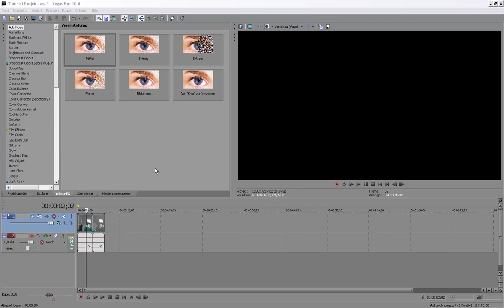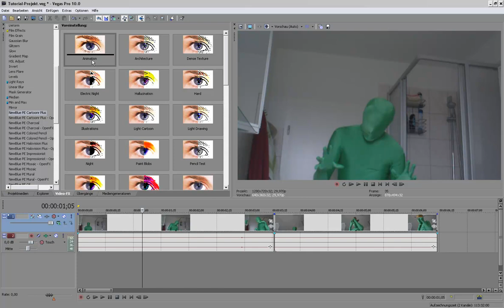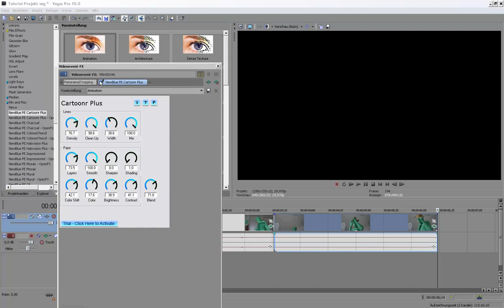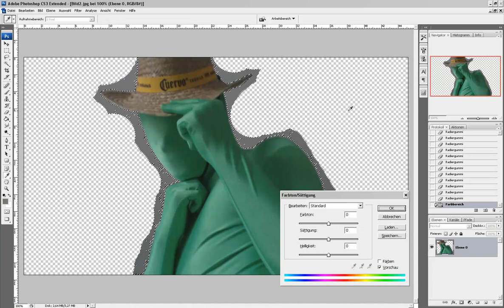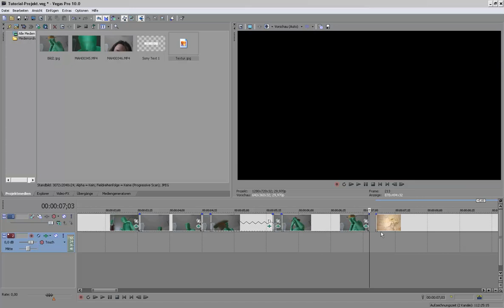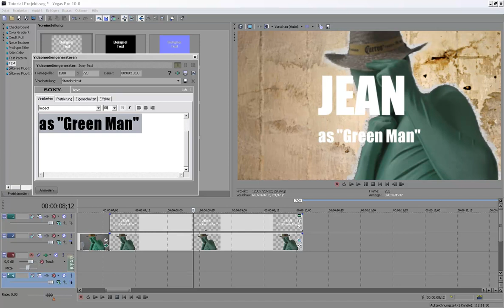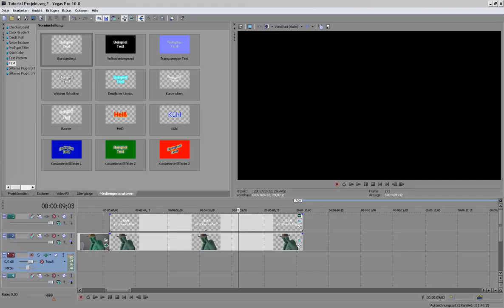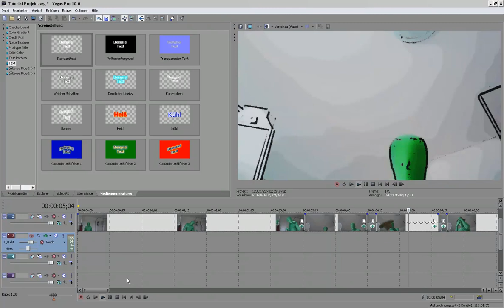Borderlands Charakter Intro - Sony Vegas Tutorial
OH
MEIN
GOTT

Naja ... viel Spaß bei der Stunde mit mir ...^^
Am Anfang läuft noch alles recht gut und konzentriert ab aber um so länger ich dieses Tutorial drehe, desto unkonzentrierte werde ich und ich fang schon fast an da einen Anfall zu kriegen ...^^

Naja ... hoffe ihr lernt trotzdem was draus ...

Borderlands Font: Compacta SH Bold

Ich brauch erstmal Urlaub ... morgen wird ein Adobe Photoshop Tutorial von Manuel folgen ... ^^

JeanHilftDir - Der Youtube Kanal, der hilft.
Hier bekommst du Tutorials zu Photoshop, Sony Vegas, Cinema 4D, Blender, RPG-Maker sowie algemeine Tipps und Tricks, Programmtests, Kanalvorstellungen, Webtipps, Reviews, Mathematik im Schnelldurchlauf und einen Homepage Baukasten zum selbst programmieren.